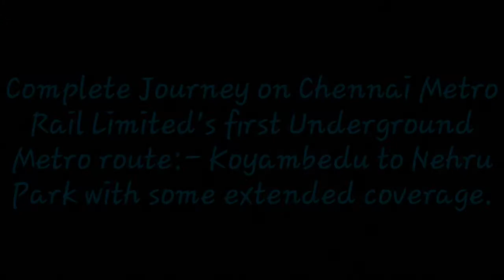Chennai Metro Rail Classique - First Underground Metro Route||Complete Journey!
On May, 2017, Chennai Metro Inaugrated It's first Underground Metro Route, Starting From Nehru Park and following up till Koyambedu!
A complete journey compilation was on my mind, which finally came to reality last week, and today, here it is!!
Enjoy the acceleration as well as many other scenes from The Chennai Metro Rail Limited(CMRL).